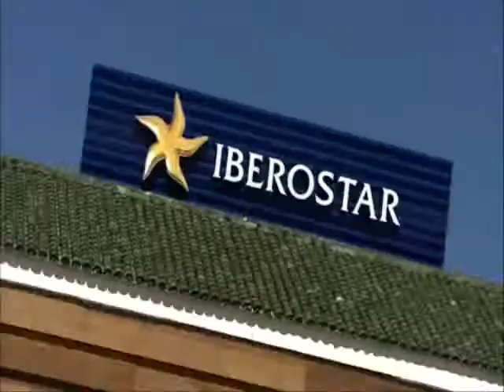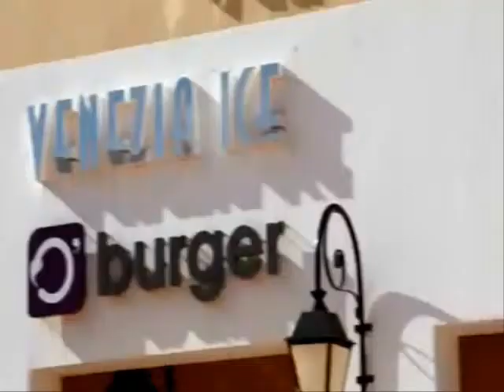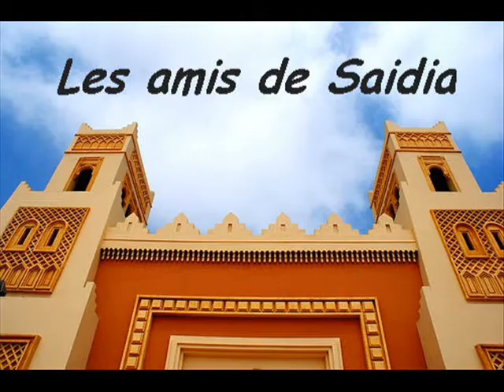Saidia et arrière pays